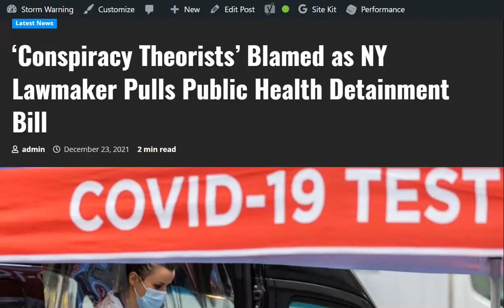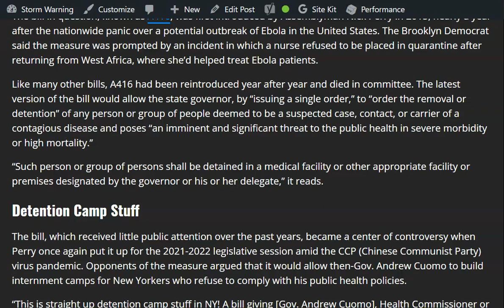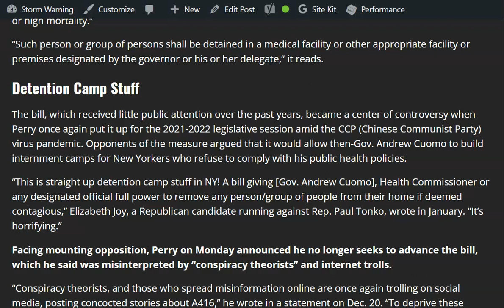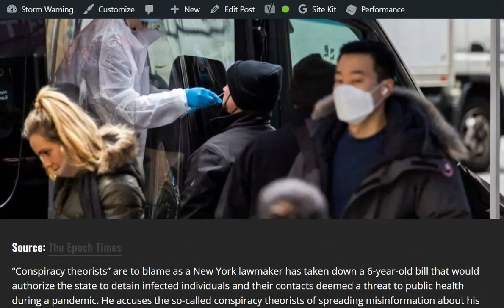‘Conspiracy Theorists’ Blamed as NY Lawmaker Pulls Public Health Detainment Bill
“Conspiracy theorists” are to blame as a New York lawmaker has taken down a 6-year-old bill that would authorize the state to detain infected individuals and their contacts deemed a threat to public health during a pandemic. He accuses the so-called conspiracy theorists of spreading misinformation about his proposal.